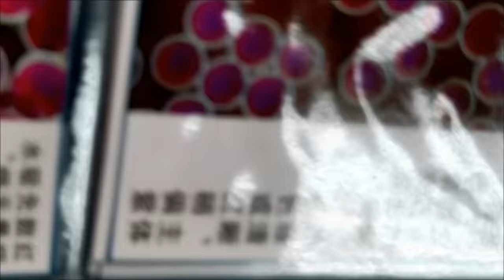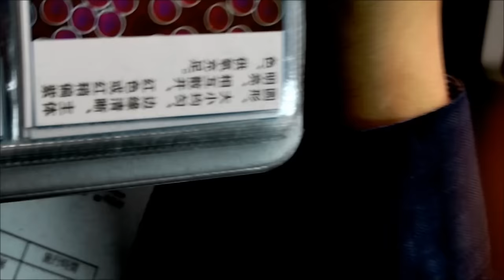啤梨頻道 20240530 P3 林匡正現場體驗全身體檢！/指頭一滴血即知全身及血液健康狀況？/啤梨頻道免費送贈價值$1,680驗血服務！